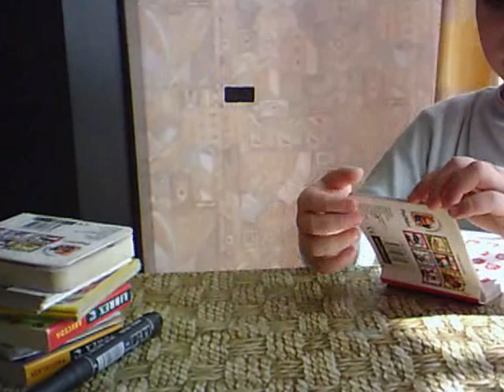Maria Shine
Tomášek reads a book. Krupka area March 24. 2013.